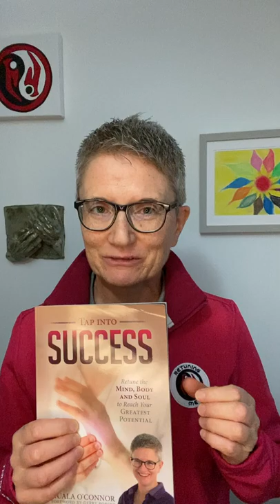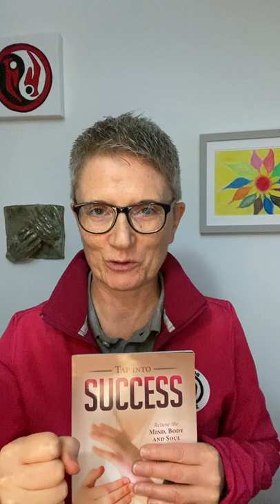When Stressed I Do Want To Eat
I don't know about you, but when I get stressed, I tend to head for food.

That is a normal and natural reaction and it is going on at a bio-chemical level. It is all to do with the natural stress response. Your body wants energy in so it can keep you on high alert and ready for your stressed reaction.

Tapping has been clinically proven to help reduce food cravings when stressed and to calm the stress response. Tapping can also help prevent the triggering of the stress response in the first place.

In my 8 week online programme I use a new two-point Tapping system to help you balance all your meridian energies so they can in turn retune your neurotransmitter energies.

This can be done so effectively that you can overcome your stressed eating habits and be a much calmer, more positive, happy and focused person.  What's not to like about this.

Let's get you transforming your stressed eating so you can get on with living your best life NOW!